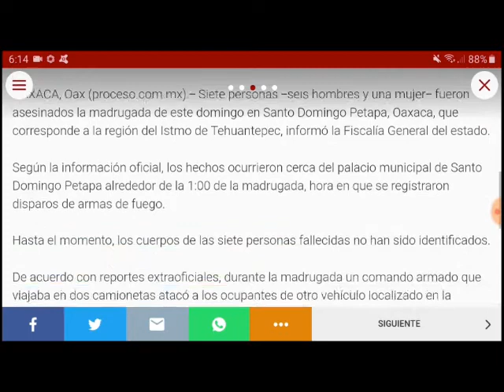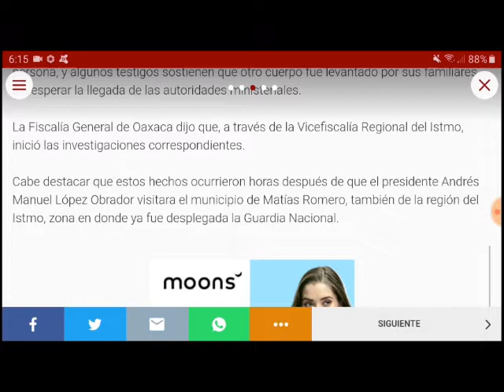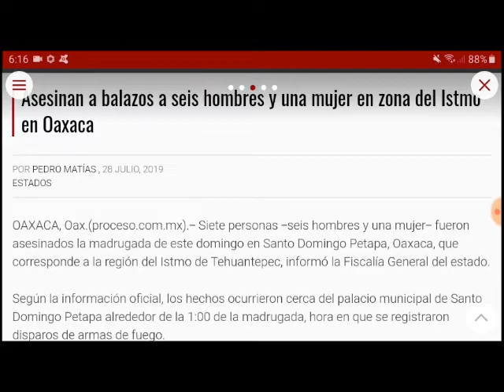Siete personas en Santo Domingo Petapa, Oaxaca en la madrugada del 27 de Julio 2019